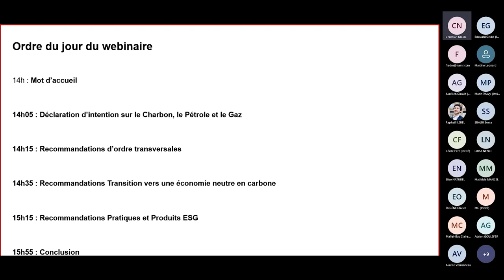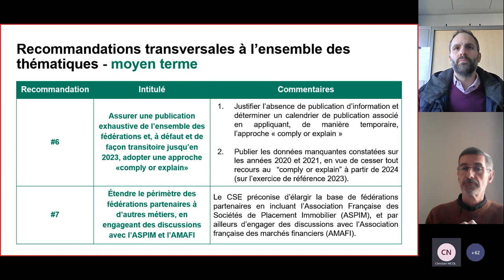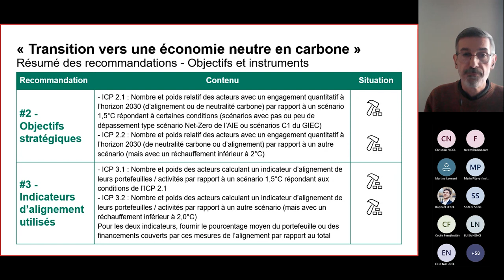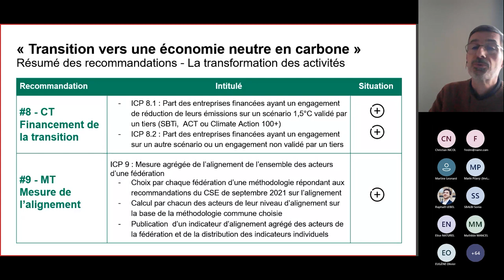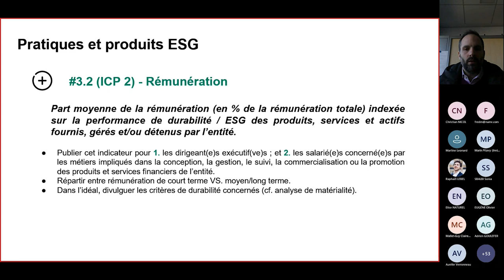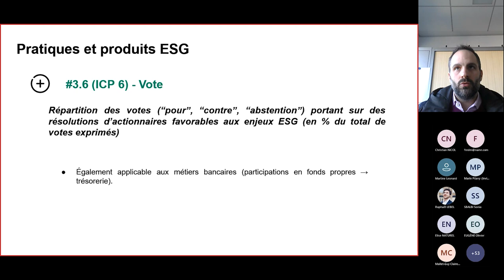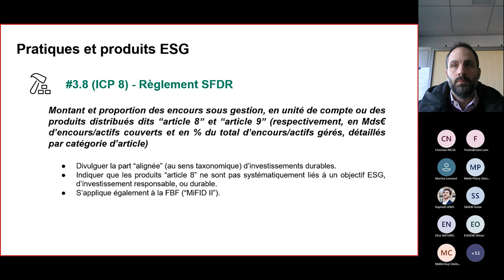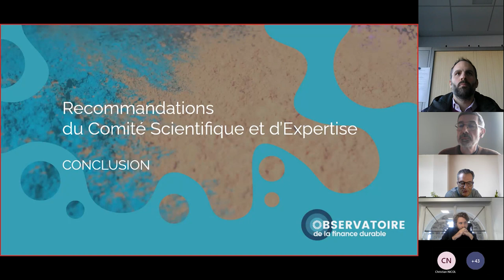Présentation des recommandations du Comité Scientifique et d’Expertise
Découvrez le webinar de présentation des recommandations émises par le Comité Scientifique et d'Expertise rattaché à l'Observatoire de la finance durable portant sur les indicateurs clefs pour suivre la transformation des acteurs financiers vers une finance durable.